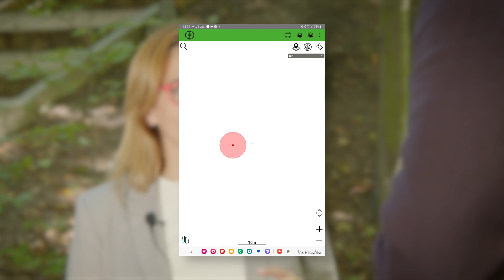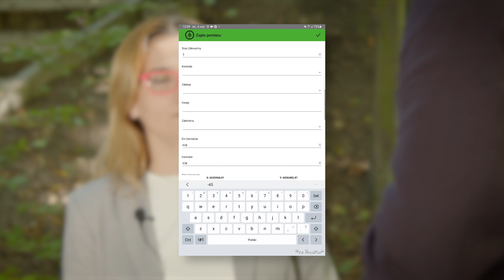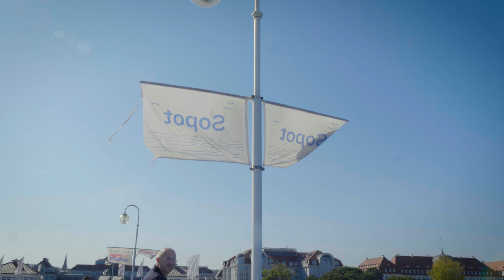AI dla Drzew - SOPOT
W tym odcinku Miasto-Miasto odwiedzamy Sopot. Co ciekawego można powiedzieć o mieście, które wszyscy znają i kochają? Dzisiaj pokażemy w jaki sposób Sopot dba o swoje drzewa i jaką rolę gra w tym sztuczna inteligencja!